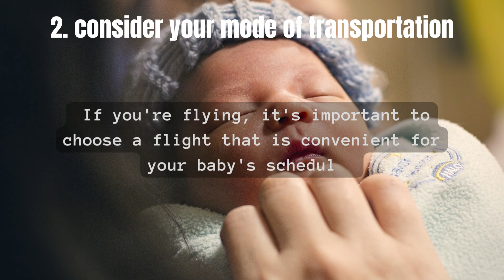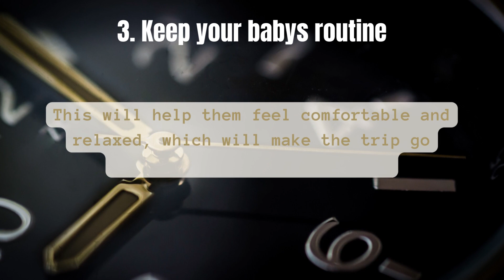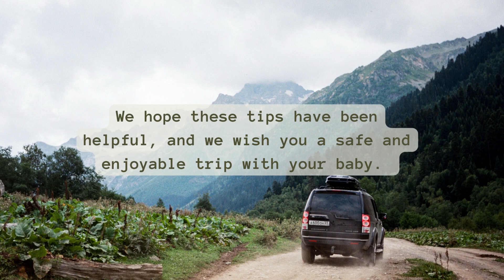5 Tips for Traveling with a Baby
In this video we share some of our top tips for traveling with a baby. Whether you're going on a road trip, a plane ride, or a long train journey, these tips will help make your trip a little bit easier and a lot more enjoyable for both you and your little one.